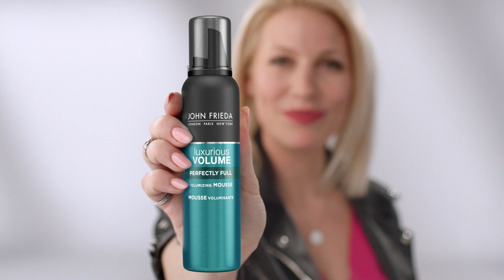John Friedaᴹᴰ Luxurious Volumeᴹᴰ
Découvrez comment la gamme de produits capillaires Luxurious Volumeᴹᴰ de John Friedaᴹᴰ  fortifie les cheveux fins et sans volume de l’intérieur pour leur donner une ampleur durable  d’apparence naturelle. Montez le volume!

John Friedaᴹᴰ. Conçu pour les cheveux exigeants.

Trouvez le produit Luxurious Volumeᴹᴰ de John Friedaᴹᴰ parfait pour vos cheveux exigeants :